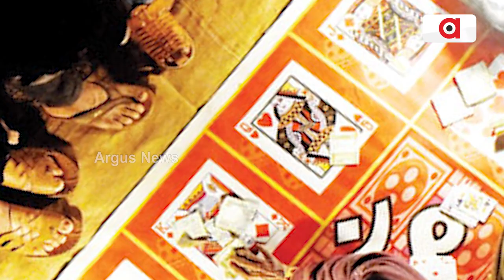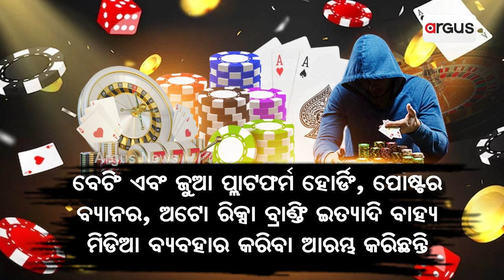The greed and addiction of gambling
the greed and addiction of gambling makes life miserable, people fall for greed of earning more money in shortest time possible in the process spoil their life.